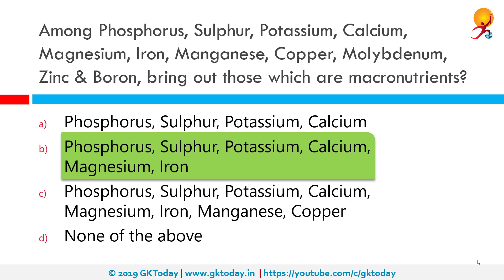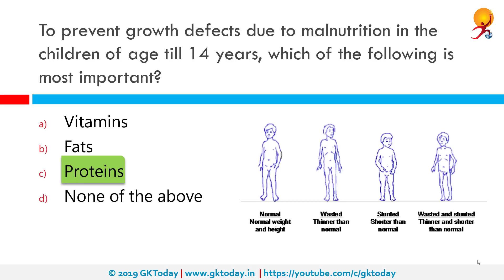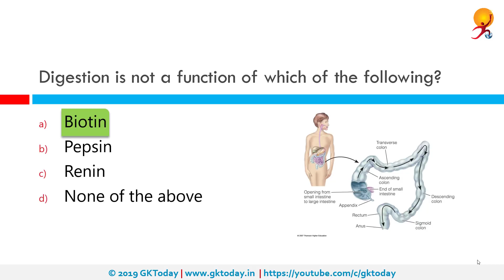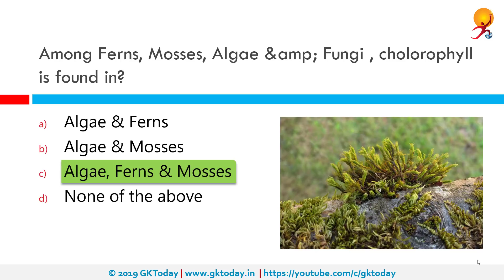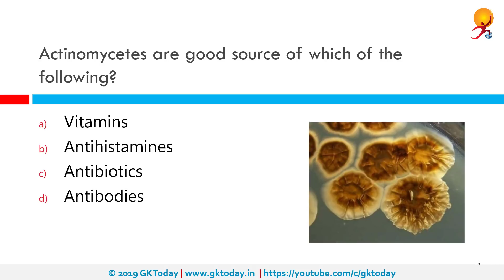GKToday's Static GK Quiz-158